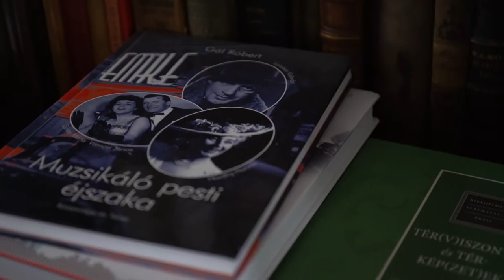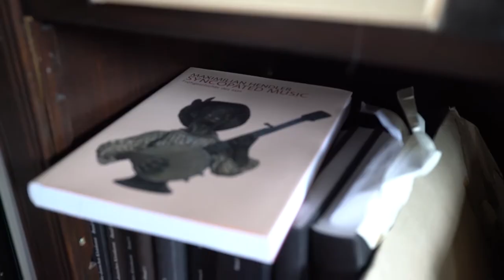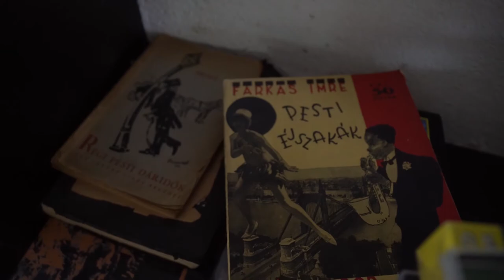Simon Géza Gábor jazztörténész